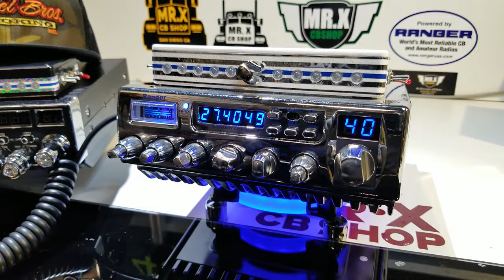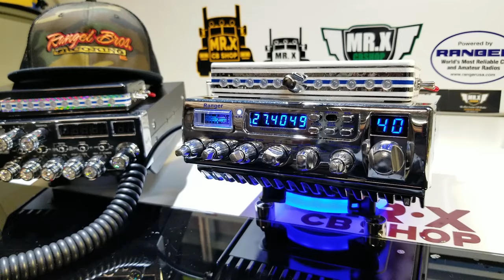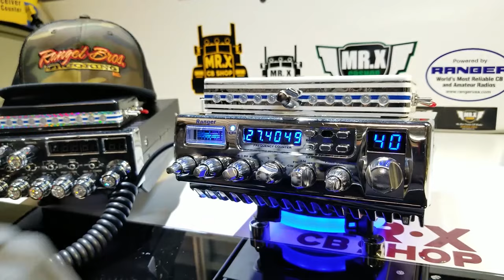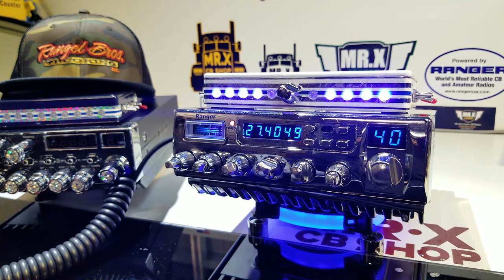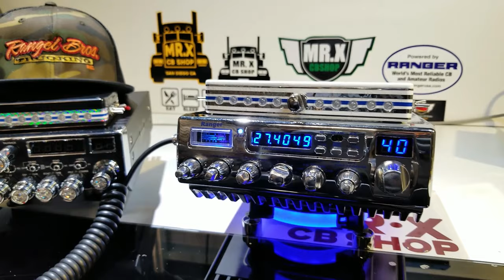69FFC4 / DX 98VHP / MR.X CB SHOP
Radios preparados para nuestros amigos de Ranger Bros Trucking